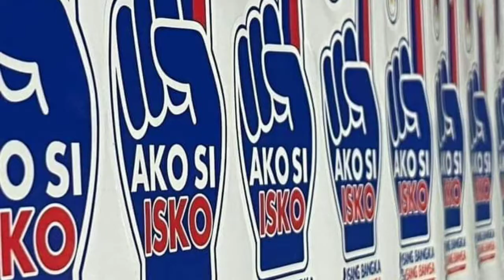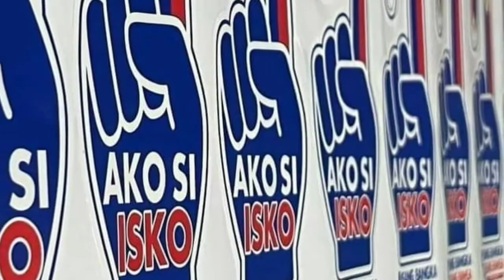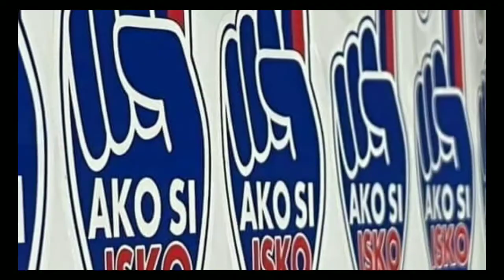Sino Ang Pambato Mo SA Darating Na Halalan 2022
mga boss kanino Ka?